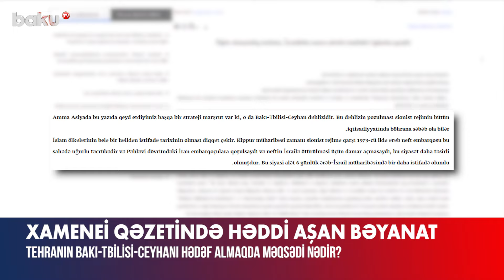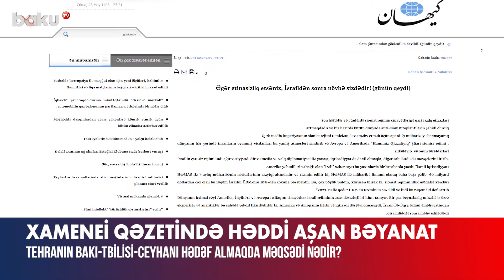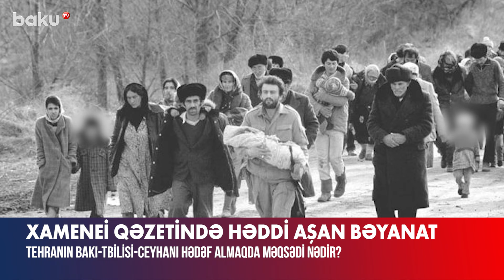Azərbaycana qarşı qərəzli siyasət aparan İran əsl simasını göstərdi